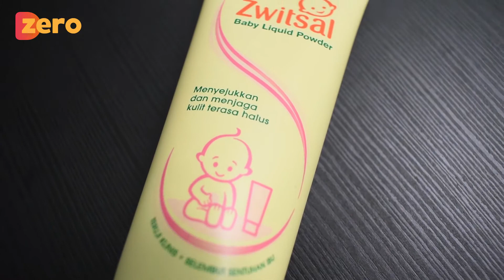Bedak cair bayi yang tidak lengket Zwitsal dan Mitu baby liquid powder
Selamat datang di channel Cerita Dzero
kali ini mau share bedak cair yang di pakai mama Dzero
salah satu alternatif bedak pengganti bedak tabur ya mom
semoga bermanfaat...